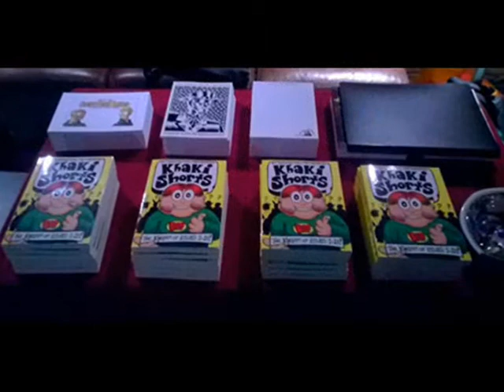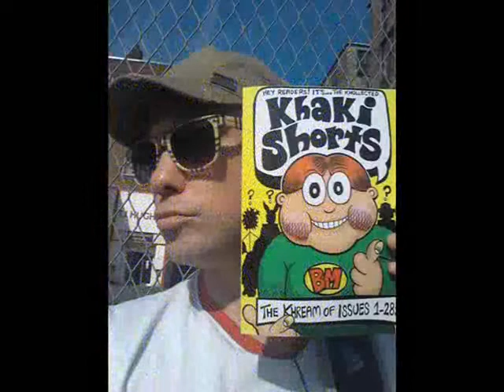Khaki Shorts Comic song by Motern Media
Motern Media's song all about The Glasgow-based underground comic Khaki Shorts and it's new best of Khollection,

In fo on The Khollected Khaki Shorts

9.99 GBP, A5 format, 216 pages, B/W interiors.

At last! Adam Smith and rob Miller are proud to present the definitive best of Khaki Shorts - the long running Glasgow underground humour comic/zine. This is where it all started (and, er, more or less finished) for Boy Mindless, Star Trudge, Apocalypse Now & Then, Elexender Browne, Jimmy Hendrix and a whole host of others. Features work by Tolywoly, Neil Bratchpiece, Iain D. Smith and a whole host of others. ADULTS ONLY.